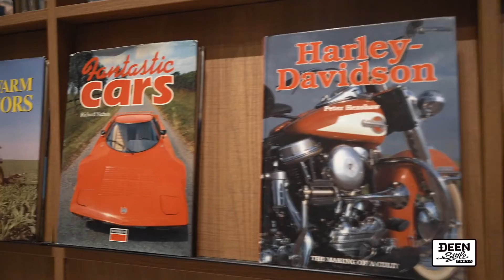DST's Image films🎥｜【 WELCOME TO DEEN Style TOKYO 】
全新的概念車間，由Factory Gear Co.，Ltd（東京總部）經營，
“FACTORY GEAR” 是一家專門販售日本，美國，德國，法國和意大利等頂級品牌工具的專賣店。

Deen Style Tokyo是一個專精於手工具的專門店，目前販售的品牌就包含了德國、法國、英國、美國、義大利和日本，而且除了一系列適合汽車與摩托車的專業手工具之外，亦包含了收納這類手工具的工具車和工具箱等周邊物品。

嶄新的創意，將手工具結合日式酒吧 日式髮廊 ，注入嶄新的複合式概念

Deen Style Tokyo位在台中市西屯區熱鬧的東興路上，這裡除了販售手工具之外，還提供了一部份來自日本的服飾，例如深受美式機車玩家喜愛的Kadoya，以及以重磅單寧製品聞名的Iron Heart，而且這兩個品牌在日本都與Deen Style Tokyo有過合作，因此有聯名商品也都可以在這裡購入。

Deen Style Tokyo希望大家來到這裡除了購物之外，還能夠充分感受Lifestyle，甚至為台中創造出工具同好們聚集，讓大家可以在輕鬆的氛圍下聊聊的新據點！

★ 營業時間 Opening Hour
16:00-23:00 (週四、日公休 Thur. Sun. day off)
★ 地址Address:
台中市西屯區東興三段389號 ( 永豐棧酒店附近)
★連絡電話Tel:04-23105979